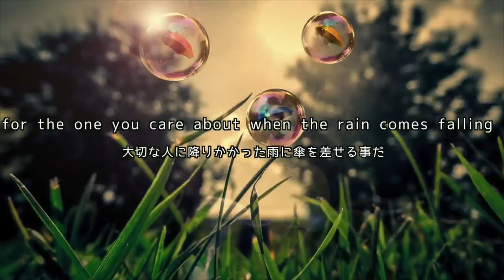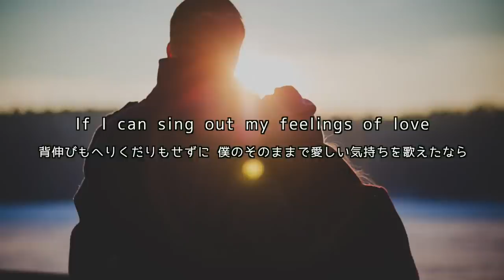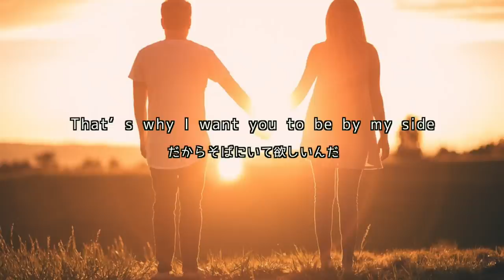【英語で歌う】瞬き (Short Ver) - back number (映画『8年越しの花嫁 奇跡の実話』主題歌)【歌詞付き】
Hi! 今回は映画『8年越しの花嫁　奇跡の実話』主題歌である『瞬き』by back number さんを制作させていただきました!
Hi! J-Pop cover in English this time is "Mabataki" original by back number!

◆「日本文化」を音楽スタイルで海外発信するチャンネル『CASTRO's GUIDE TO JAPAN』はじめました！

▶︎▶︎▶︎他の英語で歌うカバー曲もあるYO◀︎◀︎◀︎
Other J-Pop Covers in English↓

◉雑草 / ヒカキン＆セイキン 【英語で歌う】フル歌詞付き / Zassou by Hikakin & Seikin (JPOP in English)

◉ おそ松さん2期主題歌「君氏危うくも近うよれ」 by A応P 【英語で歌う】

◉【英語で歌う】 米津玄師 - 灰色と青 （+菅田将暉） / Haiiroto-Ao - Kenshi Yonezu + Masaki Suda【歌詞つき】

◉【英語で歌う☆原キー】欅坂46 - サイレントマジョリティー / KeyakiZaka46 - Silent Majority (JPOP English Cover)

◉【英語で歌うフル】 LIFE - AAA / ドラマ 「民衆の敵〜世の中、おかしくないですか!?〜」 主題歌 【 名前は、まだない。 】コラボ♪

◉【英語で歌う】いつかできるから今日できる / 乃木坂46 - 映画『あさひなぐ』主題歌【歌詞付き】ItsukaDekirukaraKyouDekiru by NogiZaka46

◉【英語で歌う】 進撃の巨人 OP - 紅蓮の弓矢 （Linked Horizon）【歌詞付き】"Attack On Titan OP Theme" Cover by Castro

◉【英語で歌う】ピースサイン／米津玄師（アニメ「僕のヒーローアカデミア」OP） - Castro Cover / Peace Sign by Yonezu Kenshi

◉【英語で歌う】打上花火 "映画『打ち上げ花火、下から見るか？横から見るか？』主題歌" - DAOKO × 米津玄師 (Castro Cover)

◉【英語で歌う】 HANABI / Mr.Children（ドラマ『コード・ブルー』主題歌）【フル歌詞】 Cover by Castro

◉【フル英語で歌う】 心臓を捧げよ! （アニメ『進撃の巨人Season 2』主題歌）"Attack On Titan" Theme by Linked Horizon (Cover by Castro)

◉【英語で歌う】 心臓を捧げよ! （アニメ『進撃の巨人Season 2』主題歌）- "Attack On Titan" Theme by Linked Horizon (Cover by Castro)

◉【英語で歌う】パッ / 西野カナ【フル歌詞付き】/（「ビタミン炭酸MATCH」CMソング）"Pa" Kana Nishino (Cover by Castro)

◉【英語で歌う】ノンフィクション /  平井堅【フル歌詞付き】(日曜劇場『小さな巨人』主題歌) / “Non Fiction” Ken Hirai Cover by Castro

◉【フル歌詞付き】背中越しのチャンス/ 亀と山P （『ボク、運命の人です。』主題歌）【英語で歌う】 / “The Chance Over the Back” English Full Cover

◉【フル歌詞付き】ばかになっちゃったのかな / 菅田将暉(『見たこともない景色』カップリング)”Baka Ni Nacchatta No Kana (Did I Become Insane?)” Full Cover

◉【英語で歌う／歌詞付き】背中越しのチャンス/ 亀と山P （『ボク、運命の人です。』主題歌） / “The Chance Over the Shoulder” English Cover

◉【フル歌詞】渡月橋 ～君 想ふ～/倉木麻衣（劇場版『名探偵コナン から紅の恋歌』主題歌）【英語で歌う】”Togetsu Bridge” ("Case Closed" theme song )Cover

◉【英語で歌う】棒人間 / RADWIMPS （『フランケンシュタインの恋』主題歌）【フル歌詞付】 / "Stick Person" English Cover

◉ブルゾンちえみのBGMを日本語で歌ってみた！/ Dirty Works (Austin Mahone) Cover in Japanese

◉【すうれろコラボ】『美女と野獣』POP風アレンジ/Beauty And The Beast Pop Ver. with Suurero

◉【フル歌詞&日本語字幕】実写版/ディズニー『美女と野獣』（エマ・ワトソン主演）主題歌 cover

◉【フル歌詞付き】棒人間 / RADWIMPS （『フランケンシュタインの恋』主題歌） / "Stick Person" (J-Pop) Cover

◉【英語で歌う】あつまれ！パーティーピーポー / ヤバイTシャツ屋さん (歌詞付き) / "LMFAO Shots Japanese Parody"English Ver.

◉【検証】Justin Bieberの『What Do You Mean?』は日本語に訳してもカッコいいのか？（ソフトバンクCM曲）

And more!その他多数!